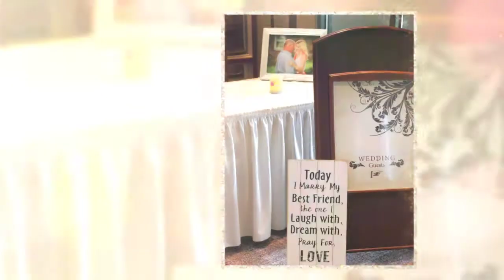Felix & Lori Wedding Video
Congratulations to Felix & Lori Sanchez! Married on August 20th 2017, at the Timber Creek Ballroom in Roseville CA! Thanks Again for Trusting WeddingsByKevin.net with Your Big Day!